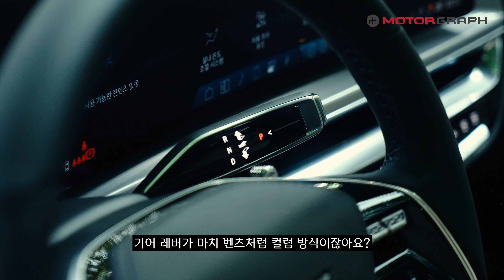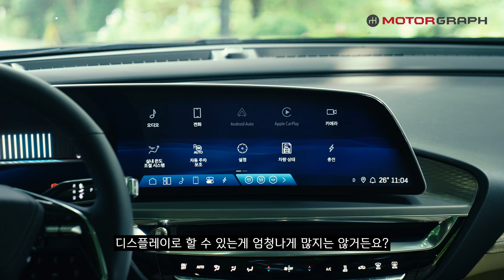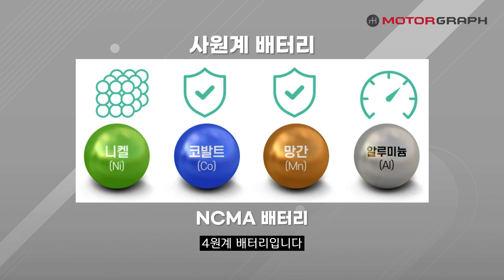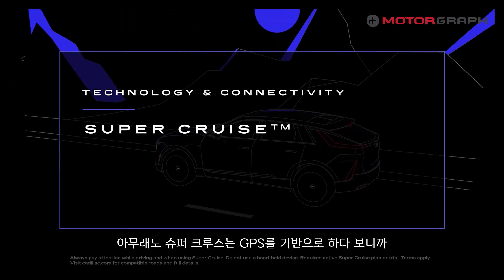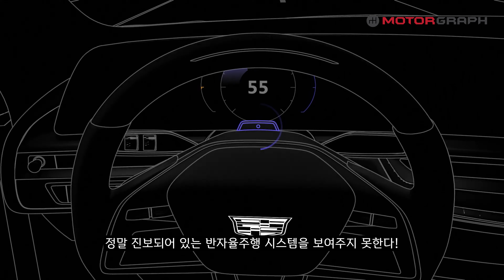미국차의 반격! 독일차 압도하는 전기차 ll 캐딜락 리릭 시승기 “제대로 만들었다!”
실시간 할인 정보는 '겟차'를 참고해주세요!

자동차🚗 1위 미디어 모터그래프 유튜브 채널에 오신 것을 환영합니다!
모터그래프는 국내외 자동차🏎️ 뉴스 및 동영상🎬 기획 취재를 전문으로 하는 자동차 전문매체로 다양한 뉴스 및 최신 이슈들을 다룹니다.
핫'한 새차부터 뜨거운 업계 소식, 화끈한 서킷🏎️ 리뷰, 그리고 흥미로운 인터뷰까지 압도적인 콘텐츠로 만나겠습니다.

★ 📞광고/협업/영상제작대행 문의(전화) : 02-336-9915
* 주말에는 유선 상담이 불가합니다.📌